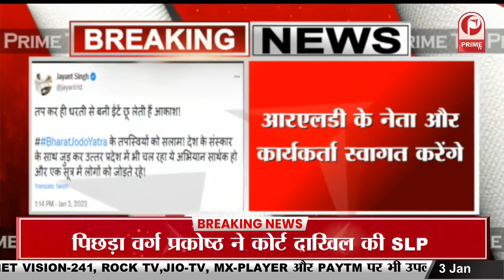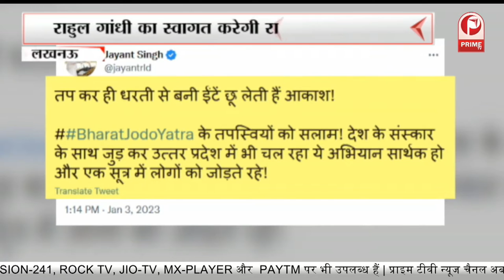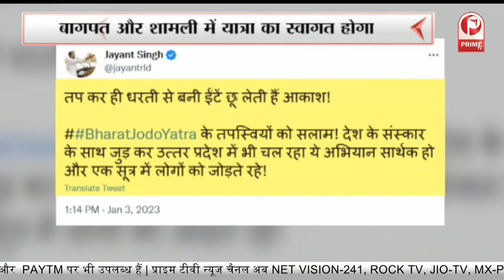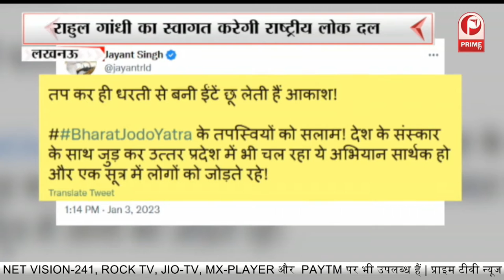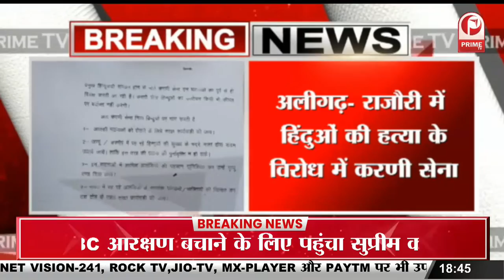Rahul की Bharat Jodo Yatra पर BJP बनी हमलावार || Prime Tv